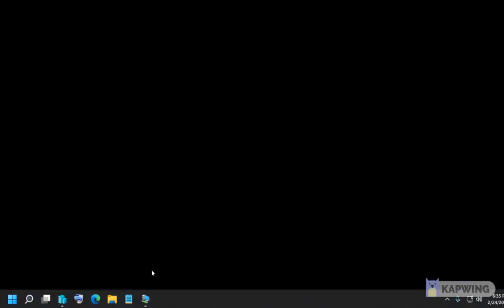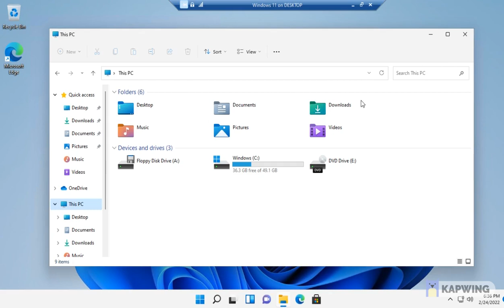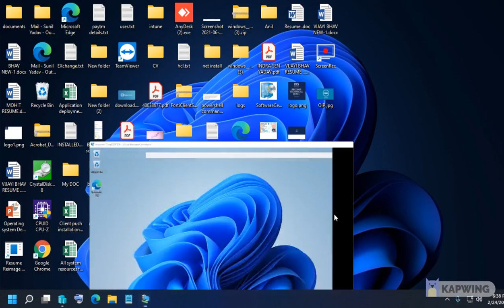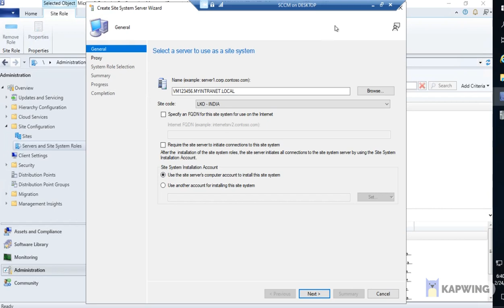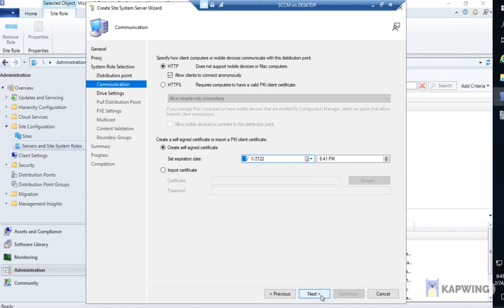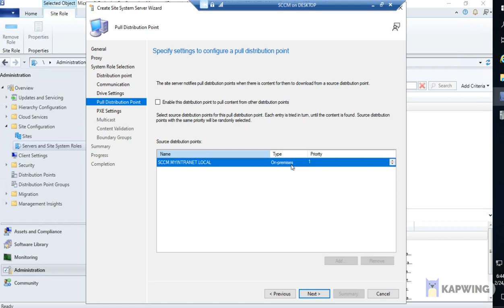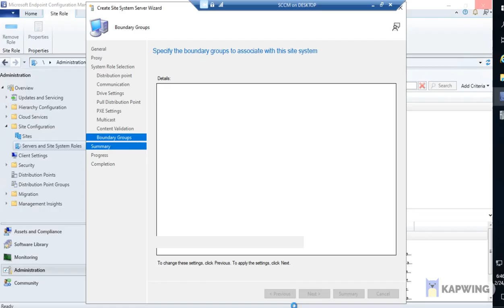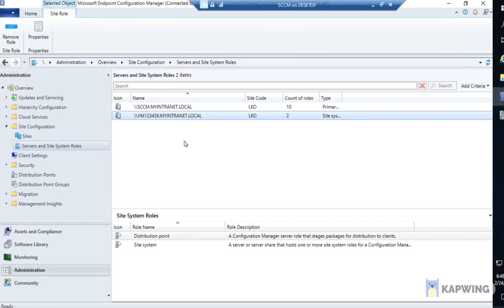Install ConfigMgr Distribution Point on Windows 11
SCCM Distribution points play a key role in the delivery of packages, programs, updates, applications, software updates, and operating system deployment (OSD).

Prerequisites for Windows 11 Distribution Point.
Install Remote Differential Compression
Application Development: ISAPI Extensions.
PowerShell – On Windows Server 2012 or later, install PowerShell 3.0 or 4.0 as prerequisite before you install the SCCM distribution point.
Windows 11 Enterprise or Pro version supports installation of DP role.
Visual C++ Redistributable – SCCM installs the Microsoft Visual C++ 2013 Redistributable Package prerequisites on each computer that hosts a distribution point
You must also add the SCCM site server computer account to the Local Administrators group on Windows 11 PC.